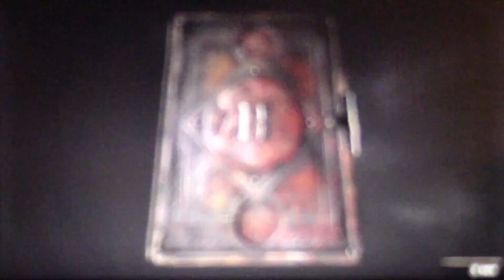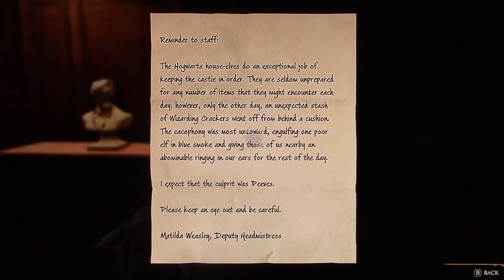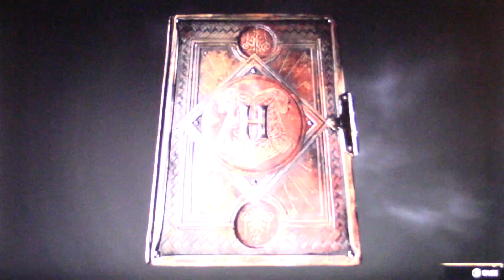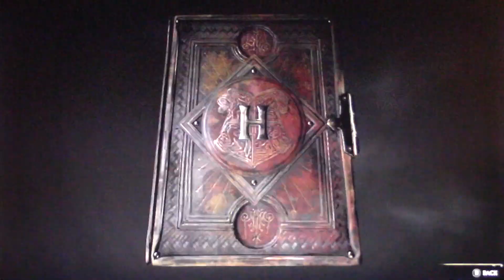Hogwarts Legacy Ep 34